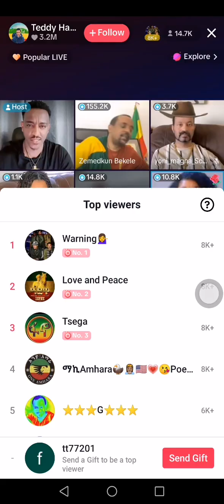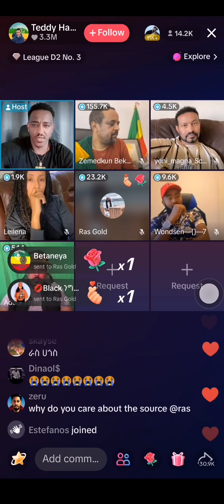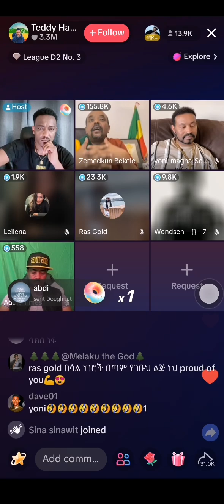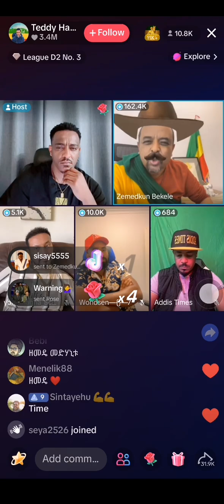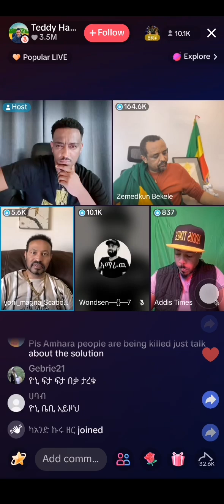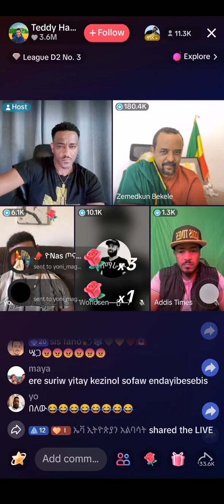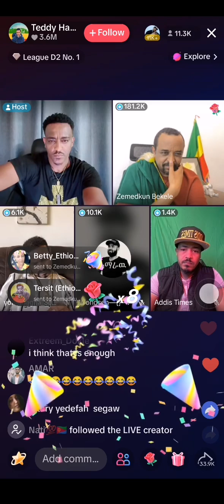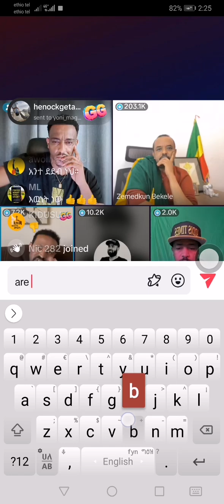March 9, 2024